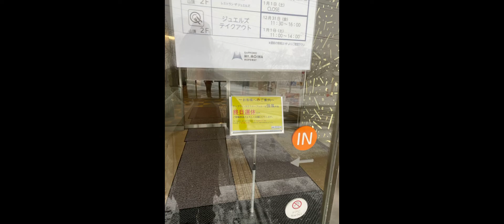Oh no it’s close!!!!